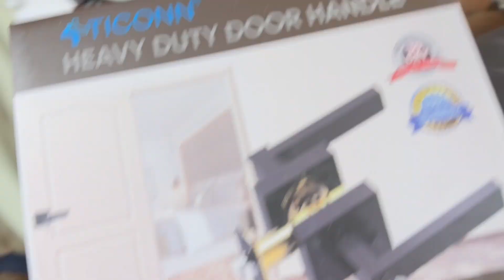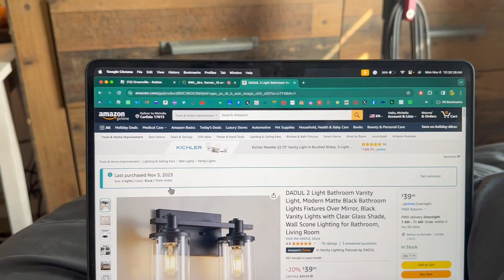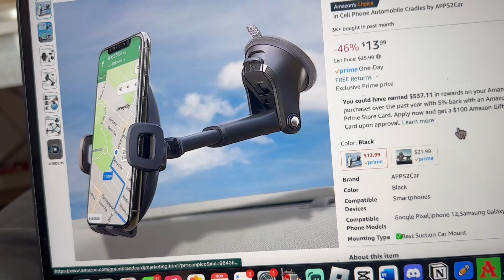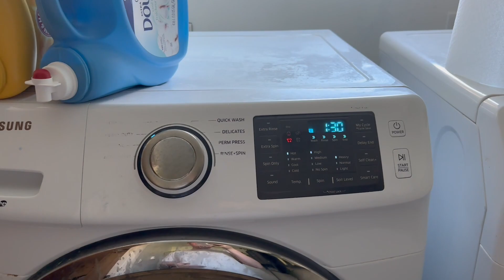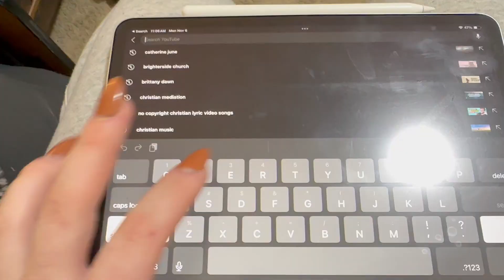Vlog: A Day With Me At Home - Christian Meditation, Slight Cleaning, TV Shows, & More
Hello everyone! HOW ARE YOU? ! Today, i'll be bringing you guys along with me for a day at home with me. We will be resting, and doing some minimal things at home today.

- More Vlogs
- Sunday Resets
- BSC Sessions
- Finance Organizations

CHECK OUT SOME MORE VIDEOS FROM MY CHANNEL -- MANY AVAILABLE TO WATCH!

AUSTIN BENDER